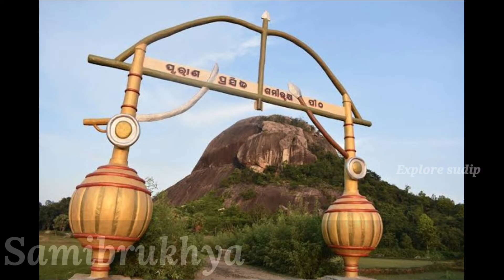Mayurbhanj All Tourist Places And Picnic Spot | Odisha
Mayurbhanj All Tourist Places And PicnicSpot | Odisha

All Tourist Places In Mayurbhanj
Mayurbhanj Tourist Place
Top 10 Tourist Place In Mayurbhanj

Wikipedia
Google
Unsplash
Pikist
Wikimedia Commons